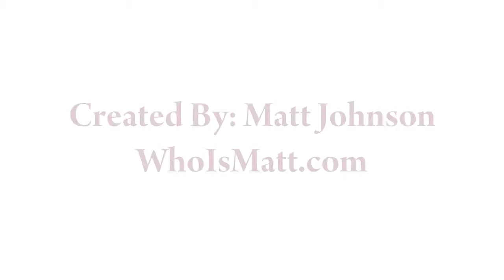Freshmen Business Initiative Welcome Video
Texas A&M